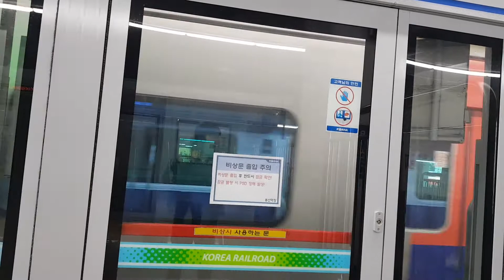1호선 뱀눈이 311×90편성 동인천급행 용산역 진입영상